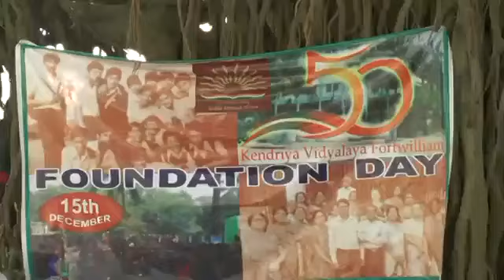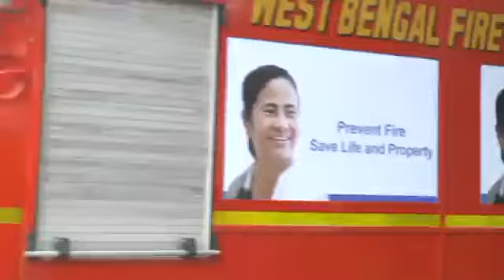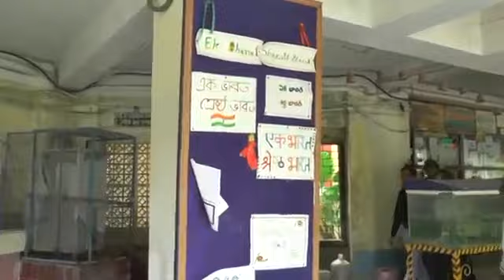Fire safety awareness programme by alumni in KV Fort William on kvs foundation day 2018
kendriyavidyalaya fortwilliam kolkata easterncommand kendriyavidyalayasangathan babughat princepghat students project Thanks to Tapash Kushary, officer in charge at West Bengal Fire & Emergency Services.
Appreciation on behalf of students and staff of Kendriya Vidyalaya ,Fort William.